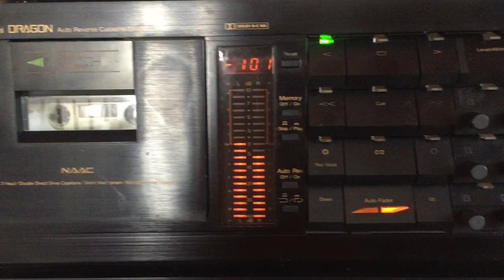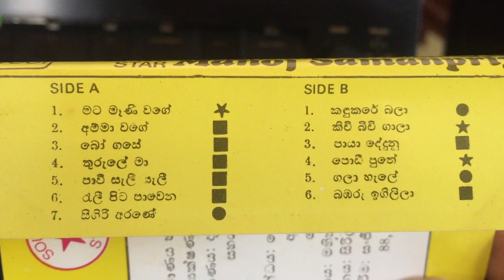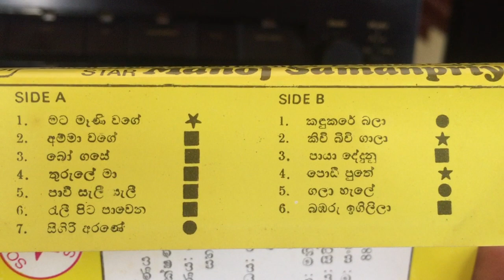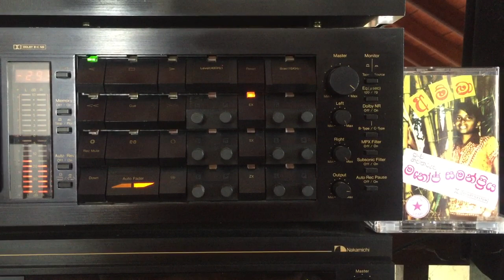Manoj Fernando: Mata Meni Wage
Lyrics: Ajantha Ranasinghe; Melody: Stanley Peiris